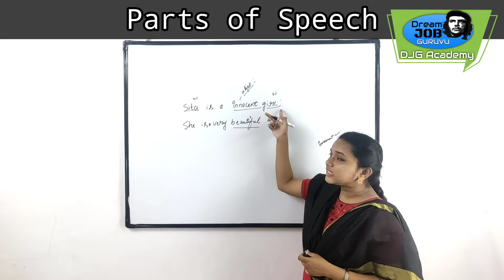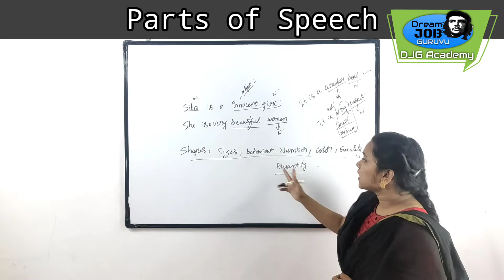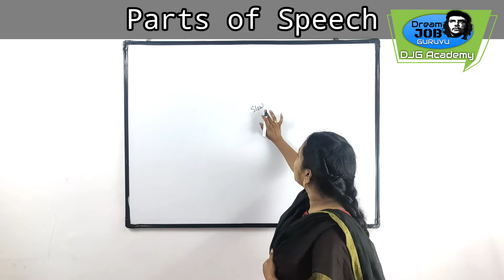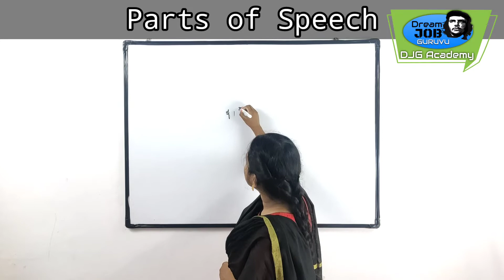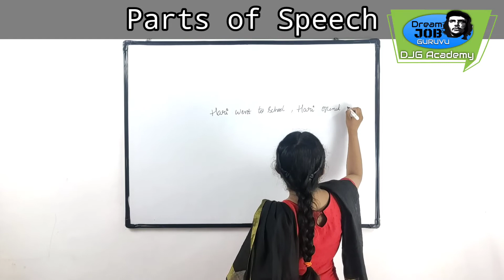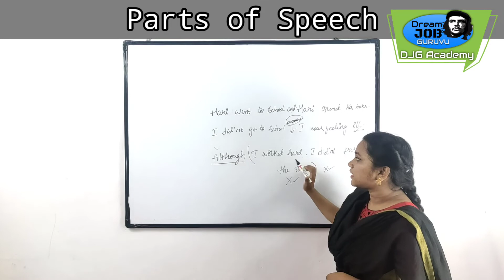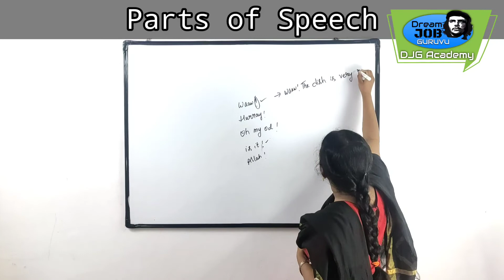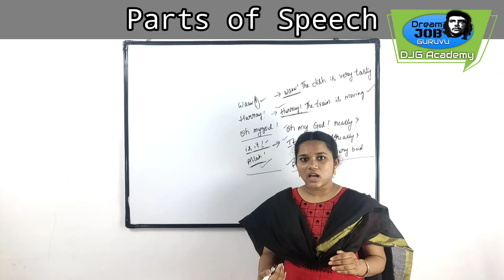Parts Of Speech |AP,TS Police SI & Constable General English Classes in Telugu| Part-2 | DJG ACADEMY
The course aims to help participants develop their English language skills , particularly those planning to appear for competitive exams that test their English language abilities. During a span of 30 hours, students will be exposed to material that facilitates aspects of grammar, writing and vocabulary.

Download Mobile Application: DJG Academy